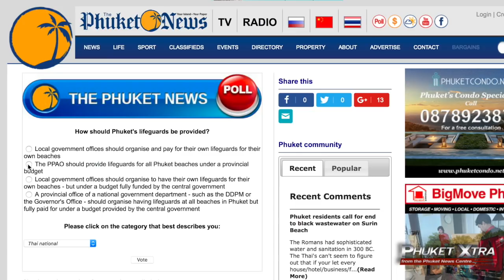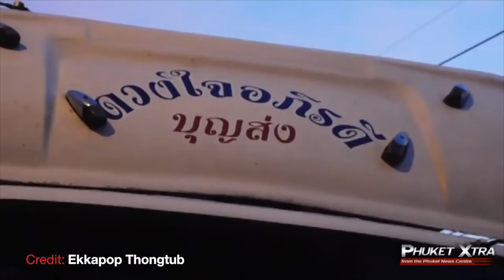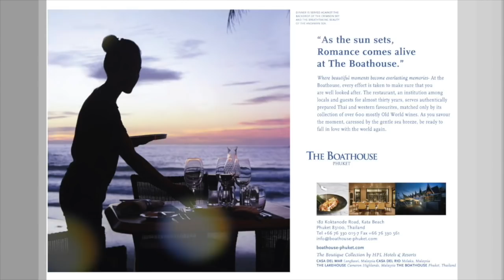ANOTHER tourist van crash! Stealing from scholarship fund! Woman's tree 'prediction'? || March 21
PHUKET XTRA - March 21

B88 Mn stolen from scholarship fund? ANOTHER crash sends 3 to hospital! More 'road safety' lip service? Woman 'predicts' tree falling on cop cars! B30 billion for villages while critics cry foul!

ThePhuketNews.com

2- More 'road safety' talk after ANOTHER fatal crash

3- B30 billion for villages as critics voice concerns

4- Official charged for embezzling B88Mn from scholarship fund

5- Woman 'predicts' trees will fall on top of cop cars